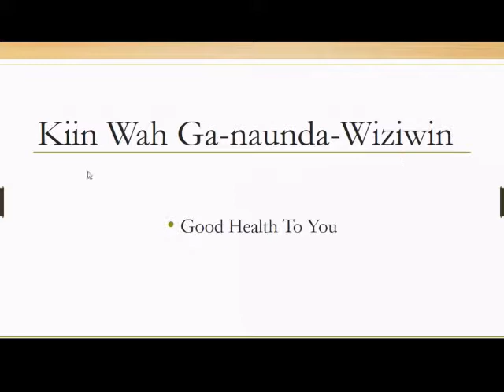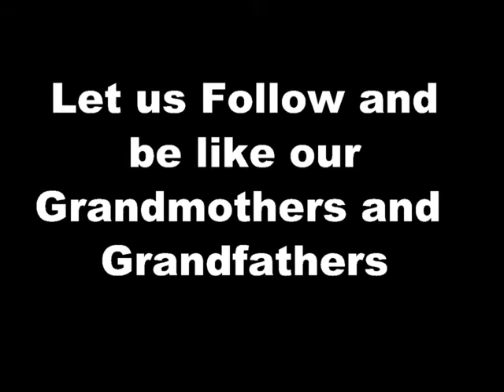2min Anishinaabemowin practice video.